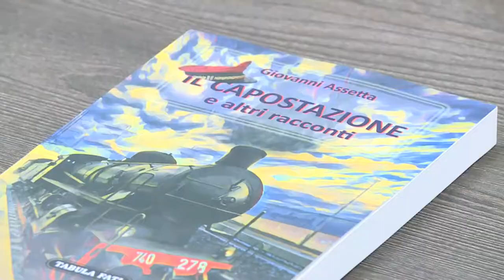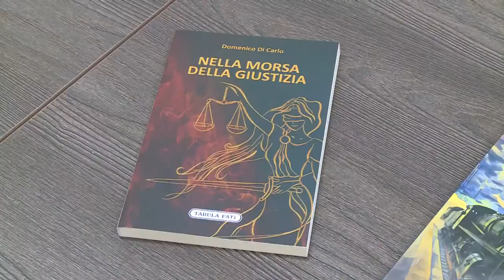Ecco le iniziative dell’associazione “I Borghi della Riserva Dannunziana”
L’assessorato alla Cultura del Comune di Pescara ha presentato il programma delle attività dell’Associazione “ I Borghi della Riviera Dannunziana”.